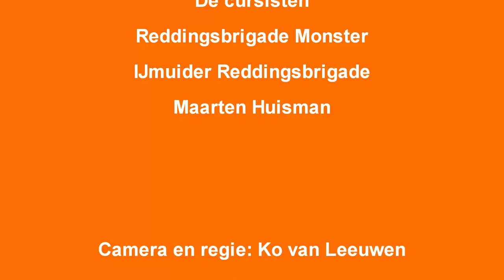kitesurfer reddingsbrigade instructiefilm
Een innovatieve samenwerking van Reddingsbrigade Nederland met de Nederlandse Kitesurf Vereniging. Maarten Huisman van de NKV vertelt hoe de lifeguards van de reddingsbrigade een kitesurfer het beste hulp kunnen bieden in noodsituaties.

Deze instructiefilm is gemaakt door Ko van Leeuwen.